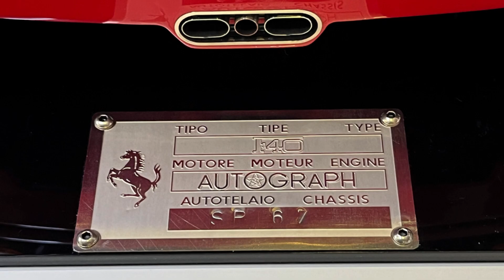1/8 Pocher Ferrari F40 & Autograph Transkit Teil/Part 10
1/8 Pocher Ferrari F40 & Autograph Transkit Teil/Part 10 - Finish

In diesem Video seht ihr die letzten Abschlußarbeiten und die Montage des schweren Modells auf der schwarzen Acryl-Base. Der F40 wiegt mit der Vitrine ca. 11,5 kg und hat ca. 2000 Stunden an Arbeitszeit verschlungen.
An Materialien inkl. gebrauchtes Pocher Modell, Autograph Transkit, Model Motorcars Reifen, Vitrine von Atlantic Case, Lack und Lackzubehör, zusätzliche Microschrauben und weitere Kleinteile entstanden Material-Kosten von ca. € 3.200.-

In this video you can see the final finishing work and the assembly of the heavy model on the black acrylic base. The F40 weighs approx. 11.5 kg including display case and has devoured approx. 2000 hours of work.
Materials including the used pocher model, Autograph Transkit, Model Motorcars tires, showcase from Atlantic Case, paint and paint accessories, additional micro-screws and other small parts resulted in material costs of approx. € 3,200.00.-

Schnellsuche:

0:00 Intro
0:05 Werkzeugtasche
0:35 Schlüsselbund
0:48 Base
0:59 Das Modell auf der Base

Habt Spaß & Happy Modeling, Andreas